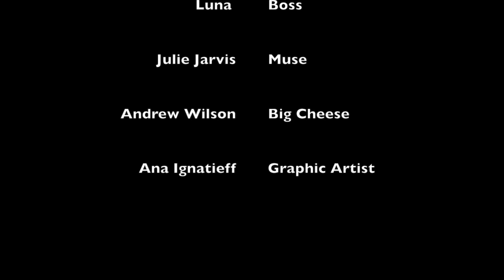Don't get your knickers in a knot (2018)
Andrew and Julie get their knickers knotted up while exploring some of the common obstacles to meditation.